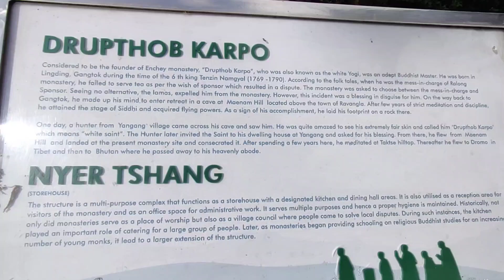biggest surprise my days Enchey monastery # visiting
biggest surprise my days Encheymonastery # visiting